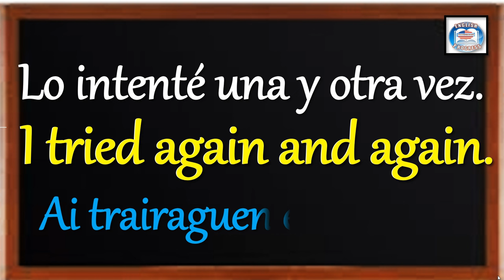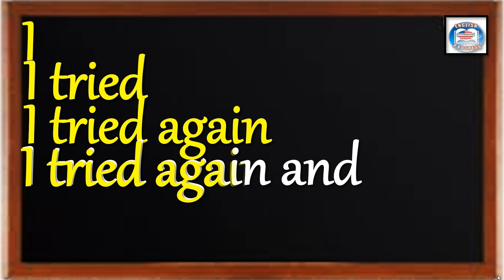👉316 ¿CÓMO SE DICE EN INGLÉS? LO INTENTÉ UNA Y OTRA VEZ.